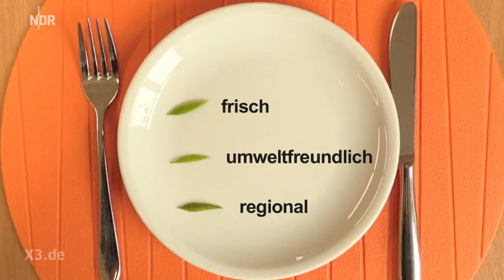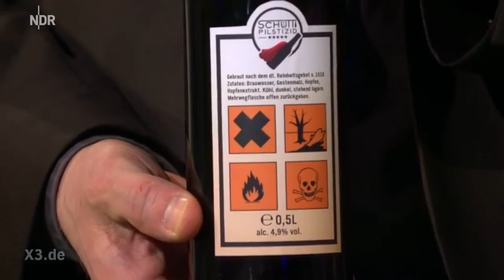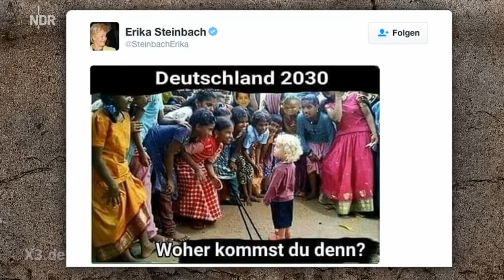Extra³ vom 02.03.2016